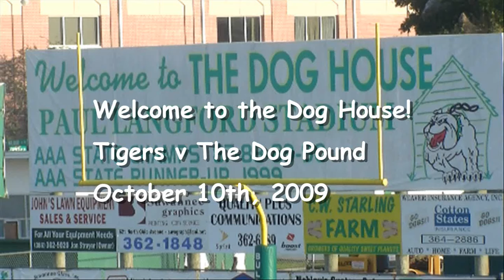Tigers v DogPound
Tiny Mite Tigers v The DogPound. POP Warner football played at The Dog House stadium 10/10/2009